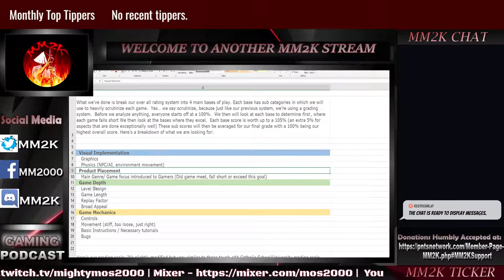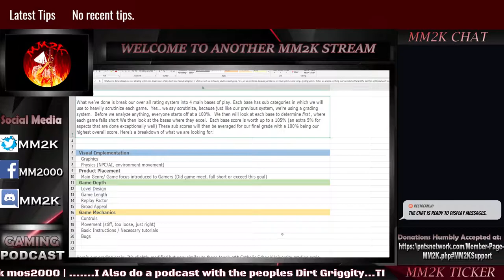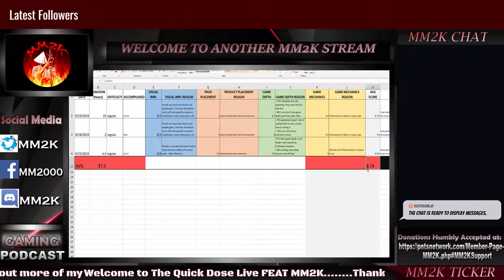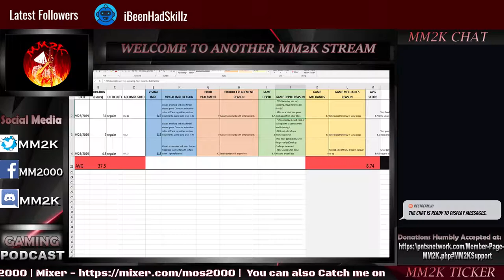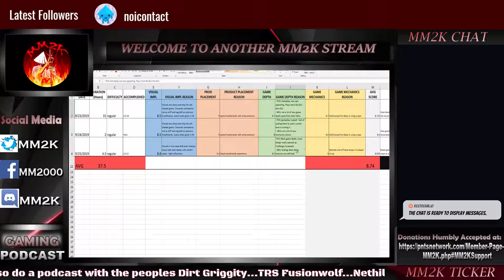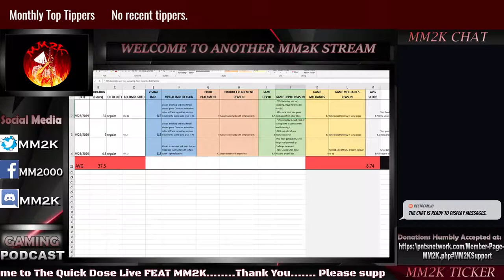BORDERLANDS 3 IMPRESSIONS #01 - MM2K REAL REVIEWS